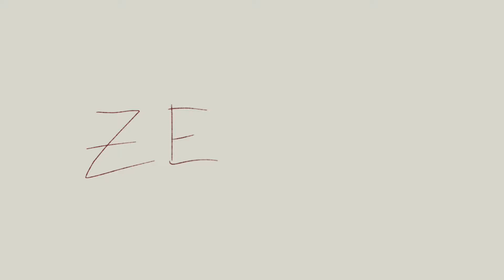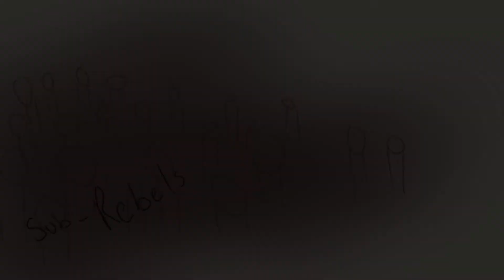Truce- Zellira Animatic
What’s to come